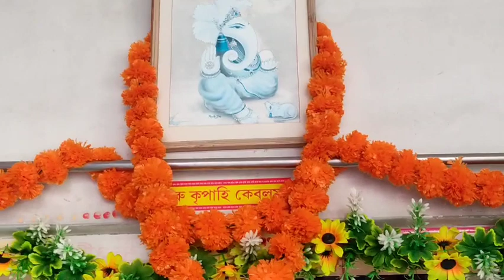video# aj husband gan kore vedio suro korlo, aj Dhanteras a puja dilam, diya dilam#/.